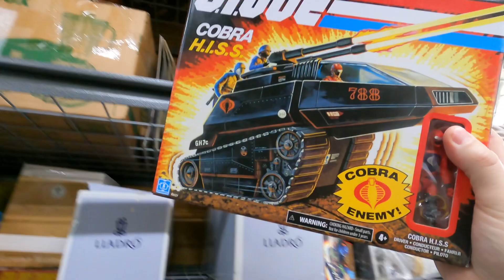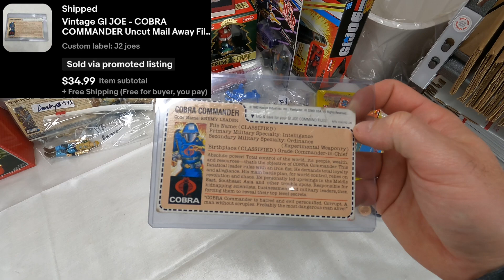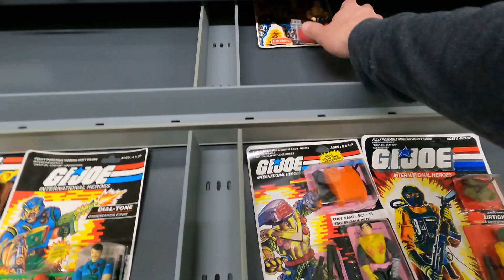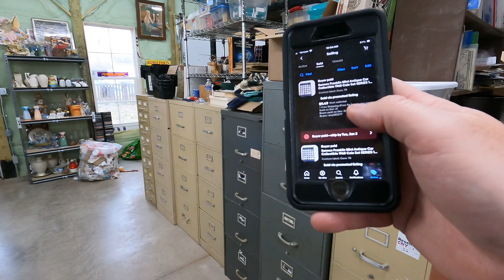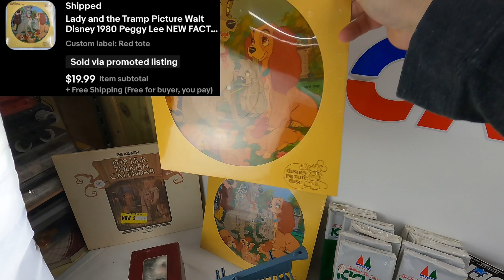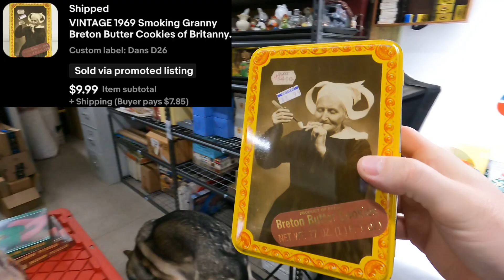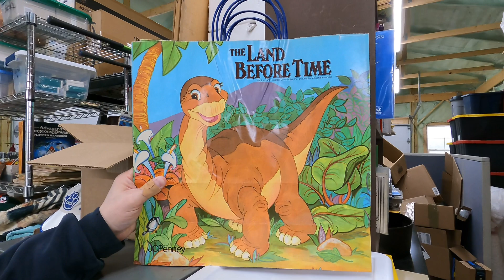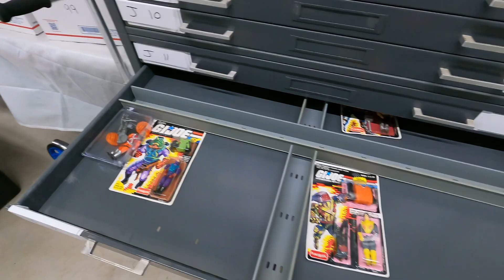So Many Vintage Toys… and a Nice Quick Flip!! Just some Great EBay Sales!!!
eBay store